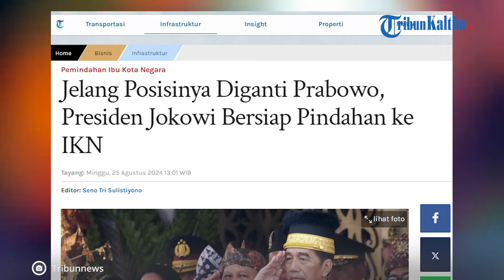Pada September 2024 Jokowi Bersiap Pindahan ke IKN Nusantara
Presiden Joko Widodo (Jokowi) pada September 2024 diagendakan pindah ke Ibu Kota Negara (IKN) Nusantara, Kalimantan Timur.

Diketahui pada Oktober 2024, posisi Jokowi akan digantikan Presiden terpilih Prabowo Subianto yang saat ini menduduki kursi Menteri Pertahanan.

Menteri Pekerjaan Umum dan Perumahan Rakyat (PUPR) sekaligu Plt Kepala OIKN Basuki Hadimuljono mengatakan, Jokowi akan pindah ke IKN setelah Bandara VVIP IKN dapat dioperasikan.

"Kalau yang saya tahu, programnya Pak Presiden kalau nanti bandaranya beroperasi minggu pertama September, beliau pindahan," kata Basuki dikutip dari TribunKaltim, Minggu (25/8/2024).

Adapun pembangunan runway atau landasan pacu Bandara VVIP IKN sepanjang 2.200 meter akan beres pada 2 September 2024.

Basuki mengatakan, target tersebut optimis dicapai bila cuaca di IKN mendukung, atau tidak hujan.

"Kalau enggak ada hujan itu 2.200-nya tanggal 2 September (selesai dibangun)," ujar Basuki.

Setelah pembangunan runway selesai, akan dilakukan pemasangan lampu-lampu di sepanjang jalurnya.

"Runway-nya selesai, nanti 2 hari masang lampu-lampu semua, sehingga bisa dimanfaatkan pada minggu pertama," lanjut Basuki.